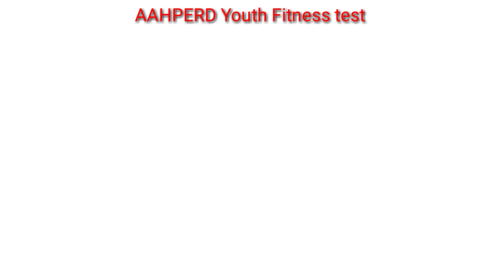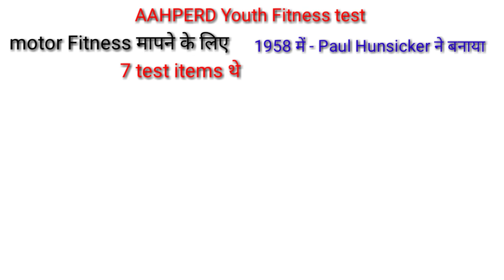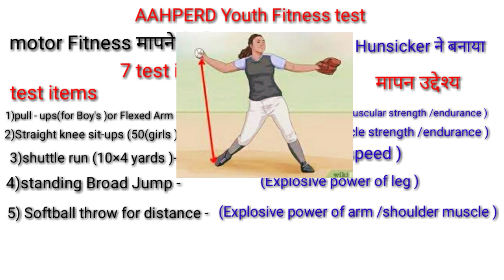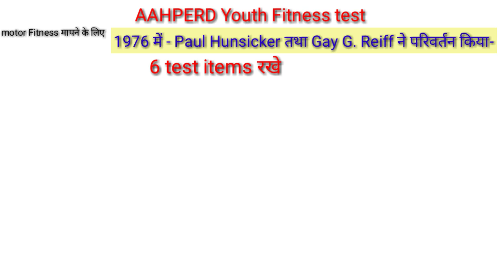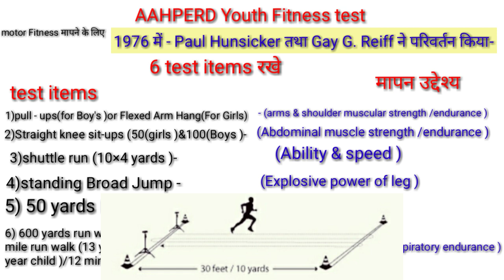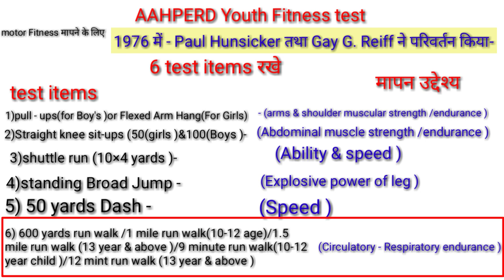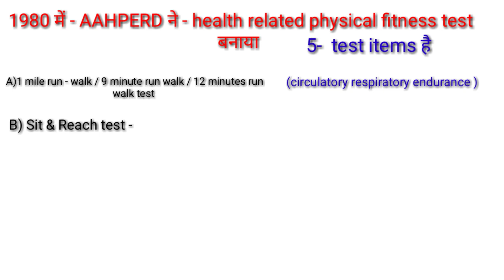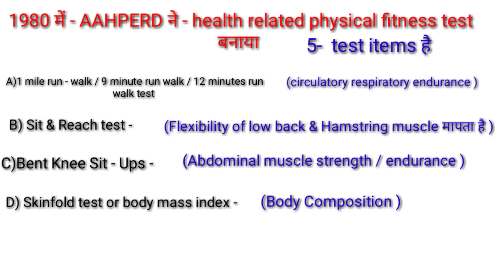AAHPERD youth fitness test physical education /aahperd motor fitness test /physical fitness test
Hi